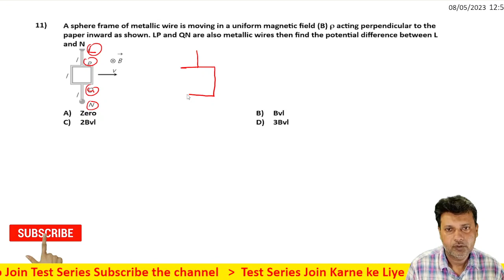11 Electromagnetic Induction EMI Level 1 Test 2